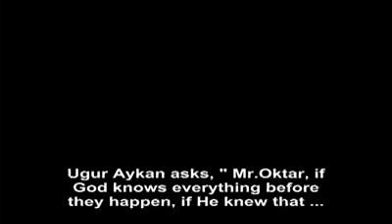Adnan Oktar: Ateistler, Allah'ın ledün ilmiyle olayları yarattığını ve çok adaletli olduğunu bilmeli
Adnan Oktar: Ateistler, Allah'ın ledün ilmiyle olayları yarattığını ve çok adaletli olduğunu bilmeli. (İngilizce altyazılı)